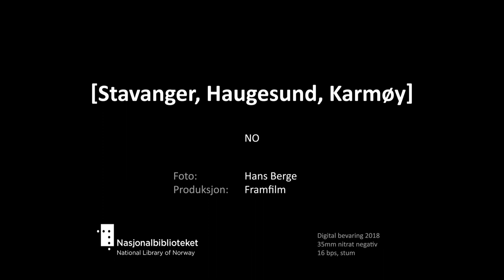[Stavanger, Haugesund, Karmøy]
The Hans Berge Collection, from 1905 to 1934, consists of his own recordings, but also contains foreign films that he likely bought or traded during several travels abroad. The recordings were adapted for a Norwegian audience by translating the intertitles. Berge then distributed the films to Norwegian cinemas. In many cases the films are missing titles, and very little is known about several productions.

Tittel:  [Stavanger, Haugesund, Karmøy]
Dato: ca 1920
Land: NO
Regi/foto: Hans Berge
Prod: Framfilm
beskrivelse: Eksteriør: byggnad, hage med lysthus. Vy over havneområde med magasinbygninger, skilt: "Chr. Kjelland & Co ; Werner(?) KASSEFABRIKK". Bybilleder, butikksvindue med dameklær. Utenfor meieribygning, biler, hester og vogner med melkespann. interiør fra meieriet. Landskap kirke, båt "Torbjørn" i Haugesund havn, bybilleder, skilt: "Haugesunds forbruksforening", interiør fra butikk. Karmøy, Skudeneshavn. Gallionsfigur på stein i park, vy over havnen. Landevei, kirka.